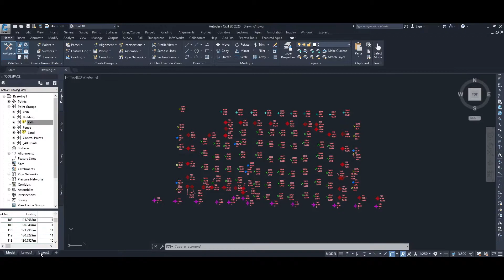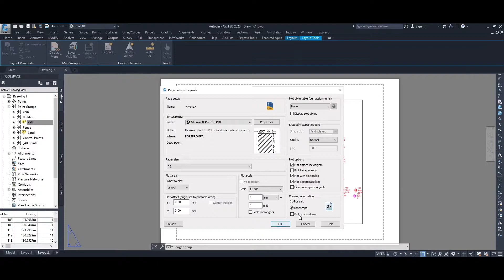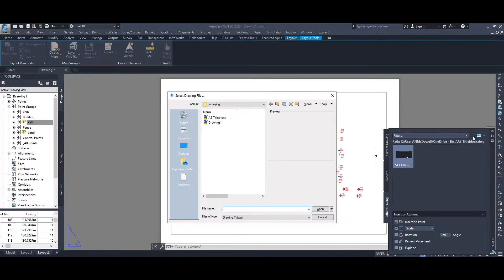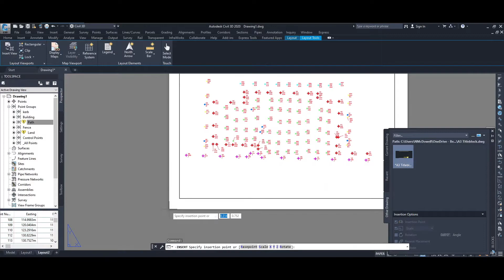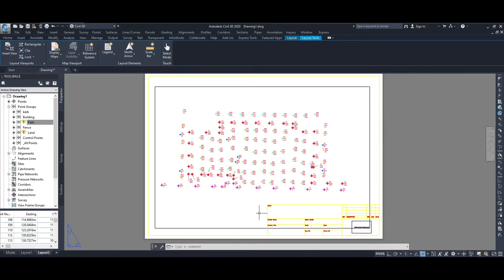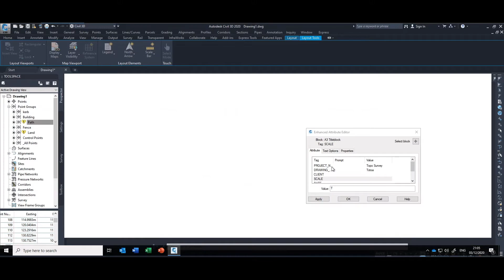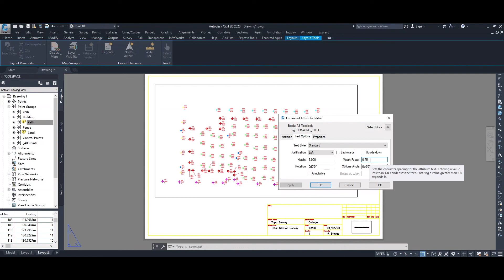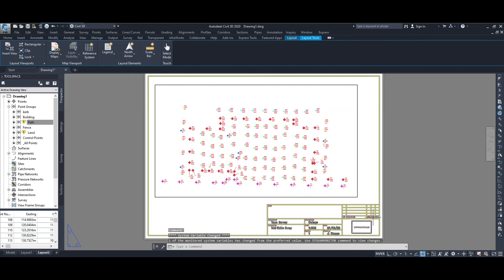AutoCAD Civil 3D - Printing